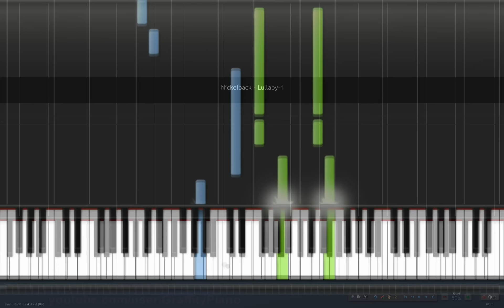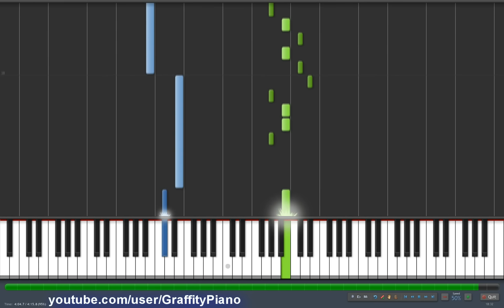Nickelback - Lullaby 50% speed piano tutorial